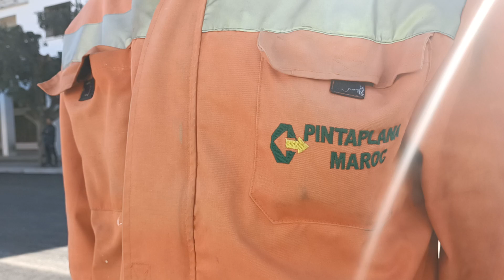نفق حسان ... اليوم 43 من الاشغال... المنطقة الجنوبية نفق_حسان الرباط المغرب .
قناة ANA JIT متخصصة في المتابعة اليومية في كل ما يخص البناء و التشييد و العقارات و التامين واعادة البنية التحتية من ماء و كهرباء وتطهير و شبكة الماء الصالح للشرب و الصرف الصحي و الاتصالات والهاتف والانترنيت و بناء القناطر و بناء الطرقات و الازفلت  ومراقبة  معاملات البرصة  من حديد و اسمنت  و مواد الطاقة  و البيع والشراء و كل ما يشمل التأمين العقاري  و  شاحنات نقل التربة  و مواد البناء و اللوجيستيك ...ومن اهم ما تم تصويره في القناة
برج محمد السادس  المسرح الكبير  اعادة البنية التحتية  لمدينة الهرهورة و الرباط وسلا و تمارة بناء المسرح الكبير المنتجح السياحي كازينو و المنتجع السياحي واد ايكم نفق باب الحد و نفق الهرهورة نفق حسان
كما ننسق مع جوجل الخرائط  و اضافة كل ماهو جديد وتسمية مواقع وطرقات ومناطق جديدة على جوجل للخرائط Google Maps  ...
كما يمكنكم متابعتنا على الفايسبوك

Derbi youssef

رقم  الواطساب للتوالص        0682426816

Maroc    المغرب
morocco  المغرب
GAT
GATPELAR
CAT
CATpillar
TSOR
SNCE
מָרוֹקוֹ
CAMPEZO
SEPROB
son majeu
BGI Travaux
GTR
SMS
nabilum
BUIL DING ALUM
SOS MAJID
REDAL
eurologistique
EUROLOGISTIQUE
nge
NGE
LAMALIF
arzana
ematco
اتصالات المغرب
رضال
لماليف
الخرسانة
العقارات
الهلاوي
EL HALAOUI
التامين العقاري و السياحي
Assurance touristique et immobilière
Tourist and real estate insurance